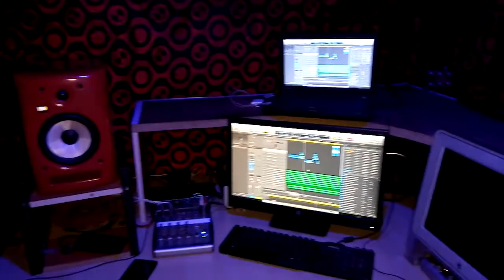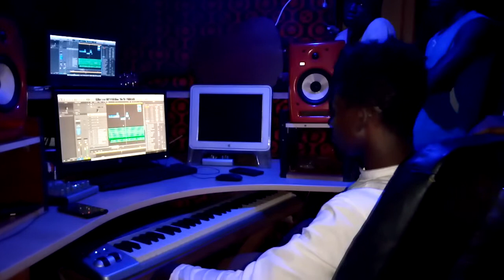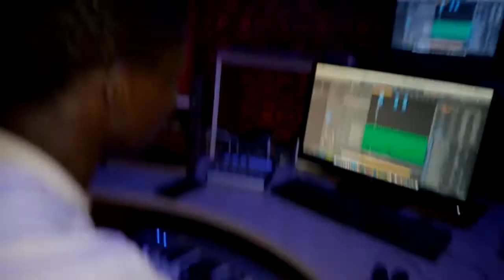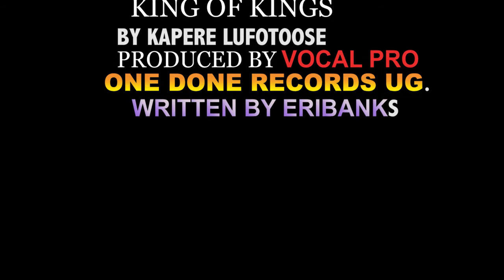Kapere Lufotose ft Eribanks promoter. song .Halleluia. Writer_Eribanks promoter